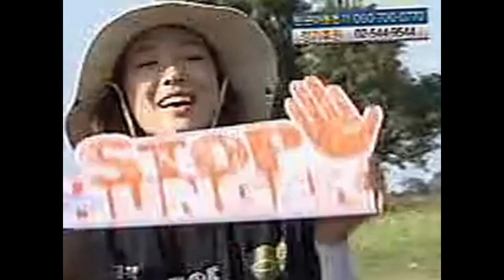Park Shin Hye - World Food World Hunger [ I ]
Cr: MBC